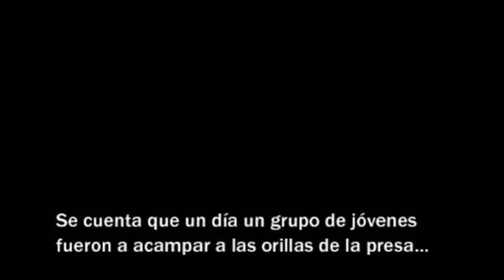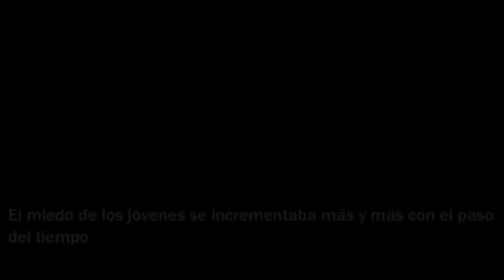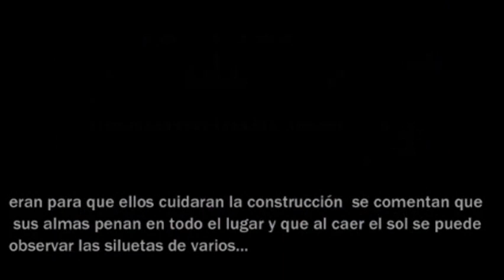The Dam "Madero" 5-F, P.G.A.